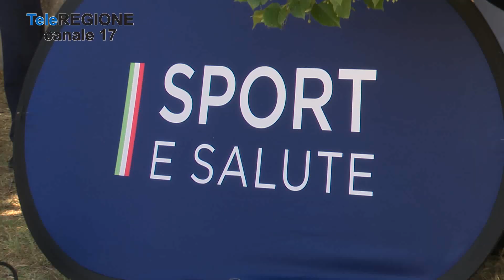Sport, salute e sociale: apre il primo parco del Molise - 15/07/2023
Servizi TG | Sport, salute e sociale: apre il primo parco del Molise | 15/7/2023